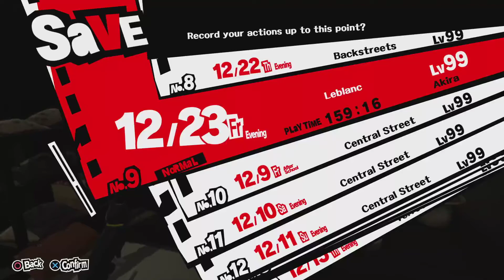[Day 259] Persona 5 Daily - December 23rd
(A) Today, the final day before the end of the game, and we realize that things are about to go sideways.